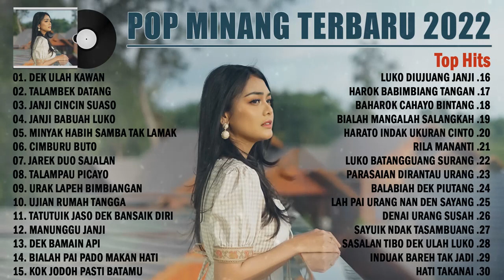Lagu Pop Minang Terbaru Dan Terpopuler 2022 Top Hits ~ Lagu Pop Minang Terbaik 2022 Enak Didengar